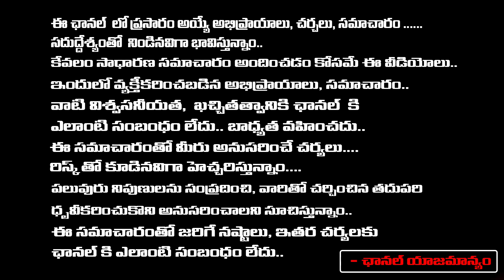Producer Chittibabu Fires On Revanth Reddy On Nandi Awards | First Telugu digital